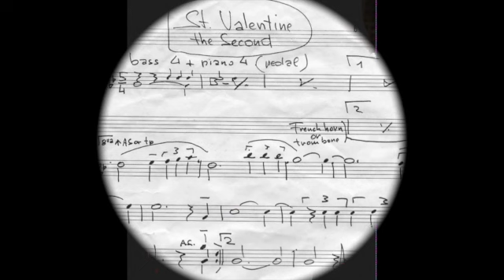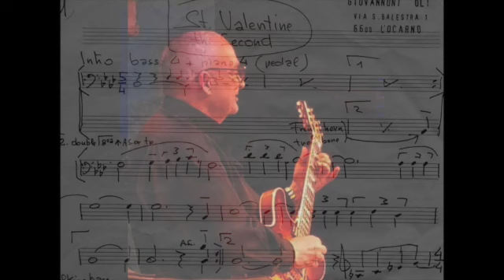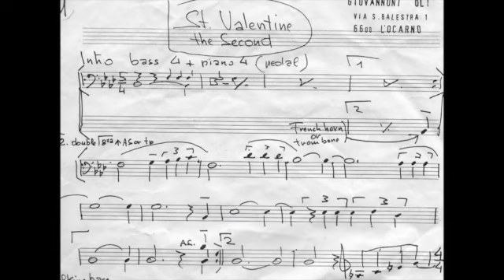St. Valentine The Second (O. Giovannoni)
Ginevra RTS, molto tempo fa.
Con Claudio Pontiggia Fh, Francis Coletta Guit, Palle Danielsonms e Oliviero Giovannoni Drums.
Il Brano è una composizione di Oliviero Giovannoni